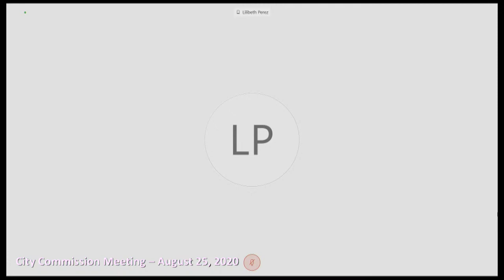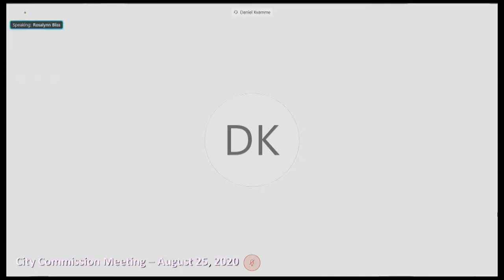City Commission Meeting - August 25, 2020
Tonight at 7p, the City Commission is scheduled to meet.